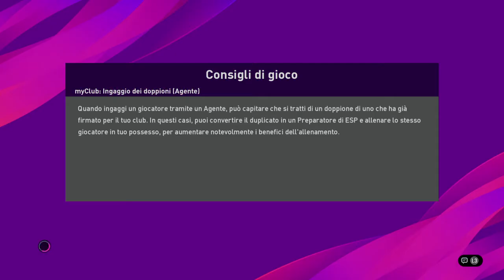Perugia vs Cittadella - BeSports: il Campionato Ufficiale della Serie B